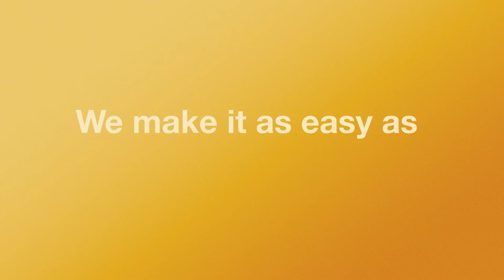Light up your Painting at Bottle & Bottega South Loop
Bottle & Bottega South Loop presents how to paint, sip and light up your painting at B&B! to find out more and enjoy our newest art uncorked creation – Illumin-Art. Add to your holiday events, beautiful glassware, and fun gifts! Host a party in our chic, elegant studio or pop up venue of your choice. Just add a glass of pinot or rosé and paint a creative twist to your holiday parties for friends, family and your team of coworkers! Light up your life – and your painting with NEW Illumin-Art!